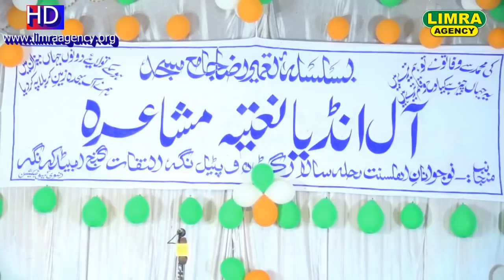Mumtaz Tandavi Part 1, 2 October 2017 Iltefatganj Ambedkar Nagar HD India